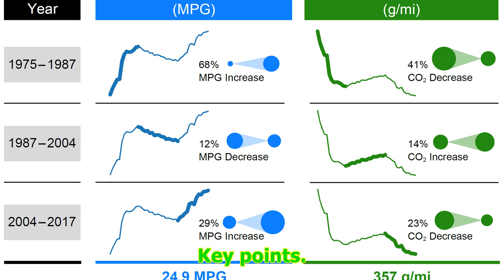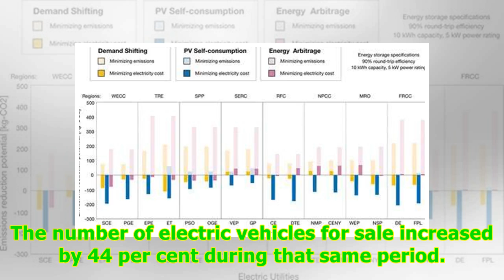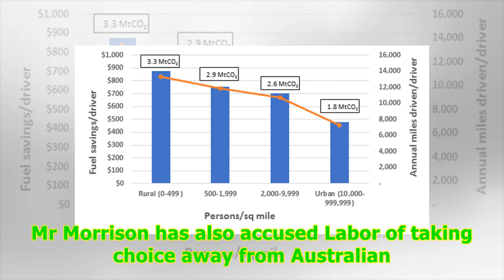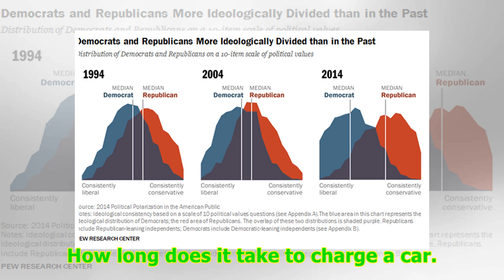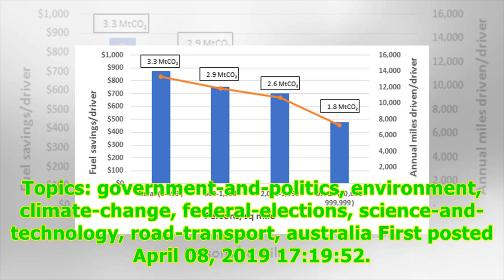Campaign politics masks bipartisan commitment to boost electric car sales -24/7 News